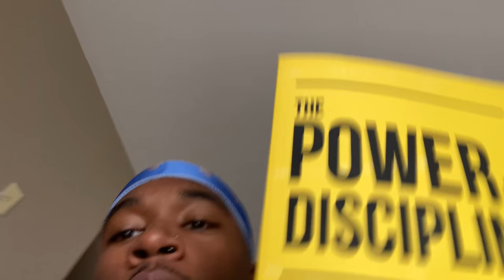1 Million Subscribers...